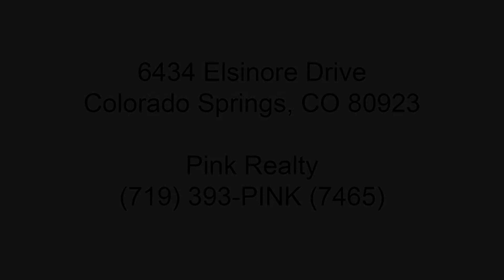6434 Elsinore Drive, Colorado Springs, CO 80923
Charming 2 story home located in Stetson Hills* Very convenient location located close to shopping and restaurants* Attached 2 car garage* Walking inside you are greeted with the formal living room which has vaulted ceilings* 1/2 bath is located on the main floor* The Eat in Kitchen is open to the family room* Kitchen has solid countertops, an island, and dining nook with a walk out to the backyard* There is a main level bedroom off the family room* Going upstairs you will find 4 more bedrooms making this a 5 bedroom home* The Master adjoins to a 5 piece bath and walk in closet* There is another full bath in the upstairs hallway* Basement is currently unfinished which provides great storage or could be finished for more living space* For a private tour of this home, please call or text Pink Realty (719) 393-PINK (7465)